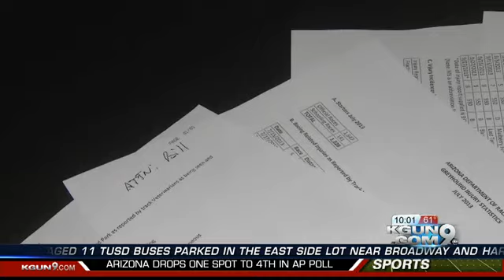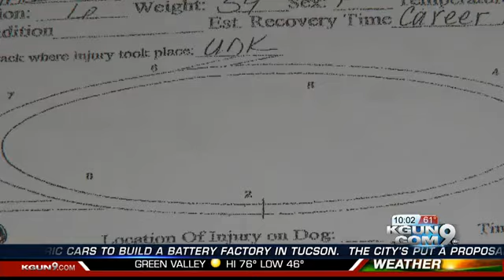9OYS exclusive: Broken legs & torn muscles plague greyhounds at Tucson park, reports show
Monday animal rights activists piled on the evidence in the form of new injury reports turned over, they say, by the Arizona Department of Racing.